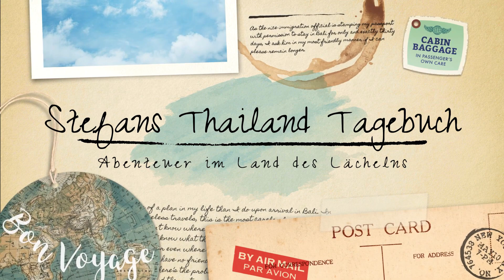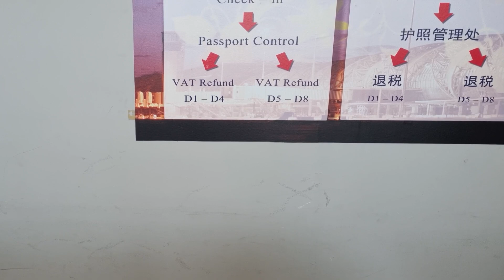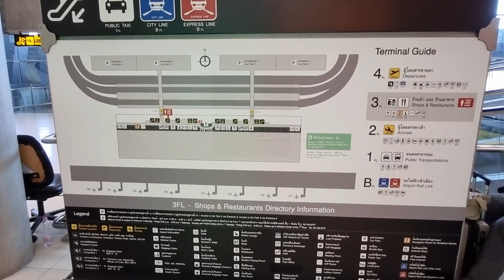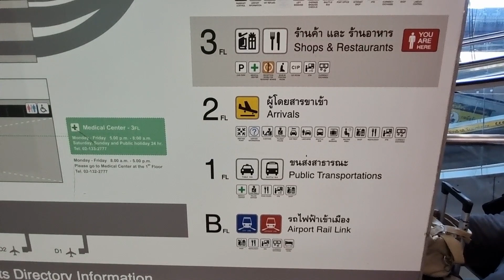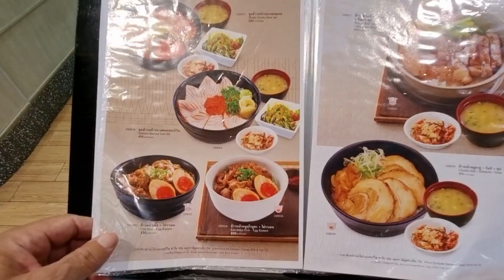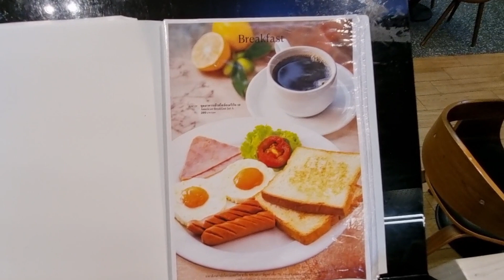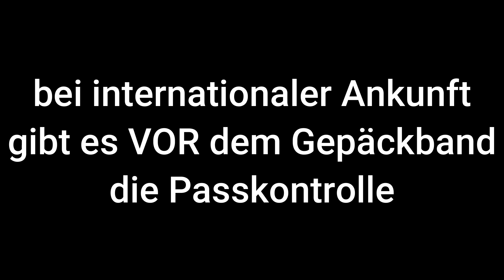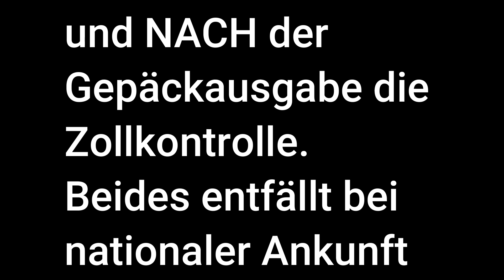Bangkok Flughafen abfliegen und ankommen Teil 1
Thailans größter Flughafen Bangkok Suvarnabhumi mit 60 Millionen Passagieren im Jahr einer der größten Flughäfen in Asien.
Hier ein Airport Guide für Ankommer und Abflieger